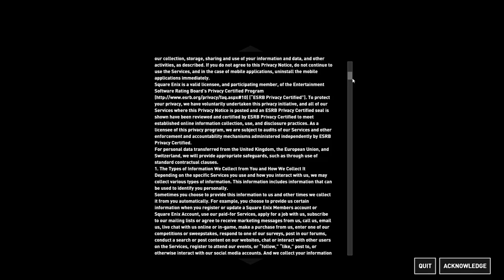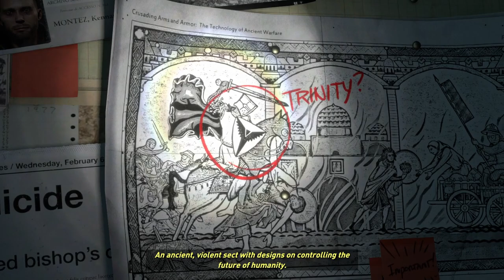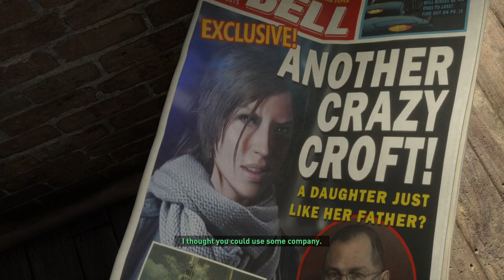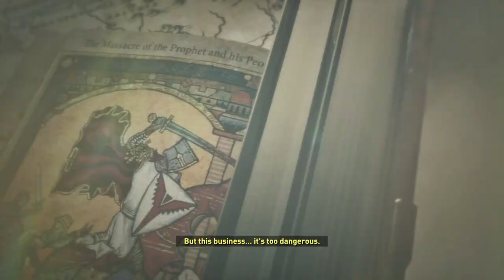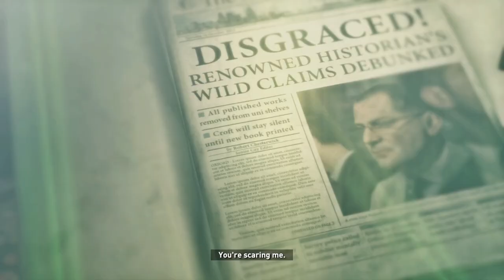Rise of the Tomb Raider [20 Year Celebration] - PART 1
Embark on an epic adventure with Lara Croft in Rise of the Tomb Raider! Watch the full gameplay walkthrough as Lara explores dangerous landscapes, uncovers ancient secrets, and battles formidable foes. Join her quest for immortality and experience the thrill of discovery.